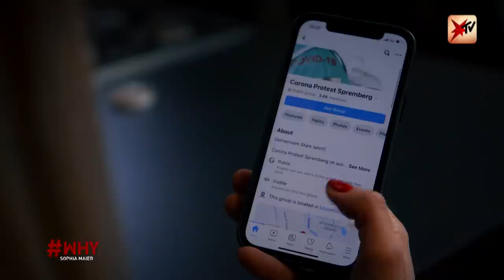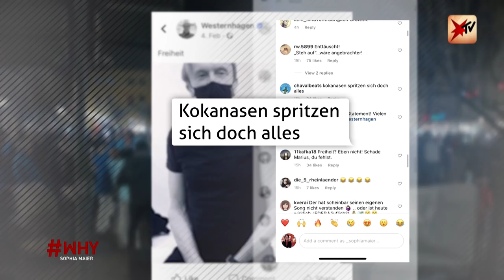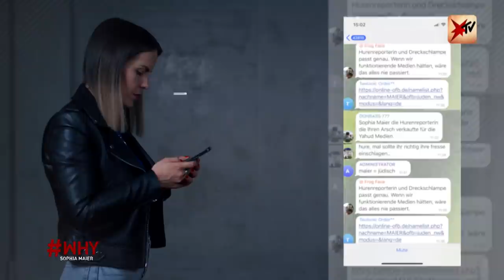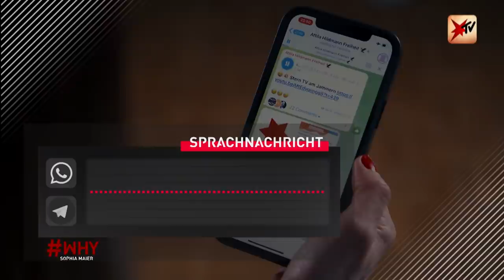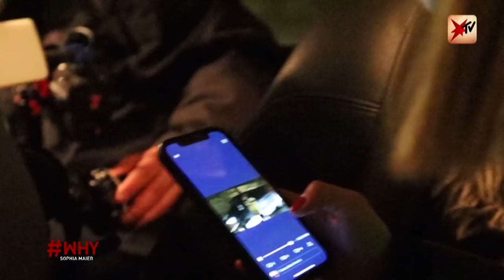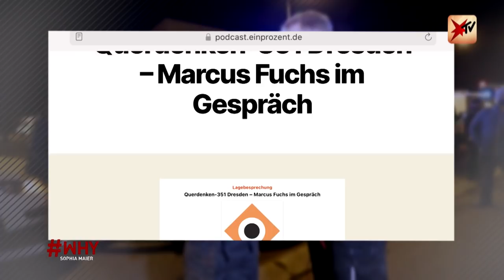Warum ist Deutschland so wütend? | WHY - Sophia Maier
Aggressive Stimmung und Angriffe auf Polizisten: Seit dem Beginn der Pandemie gehen Menschen gegen die Corona-Maßnahmen auf die Straße – häufig kommt es dabei zu Gewalt. Seit zwei Jahren berichtet stern TV-Reporterin Sophia Maier regelmäßig von den Demonstrationen und wurde dabei schon selbst zur Zielscheibe der Demonstranten. Warum ist Deutschland so wütend? Die ganze Reportage.